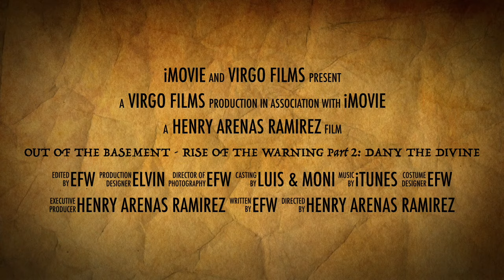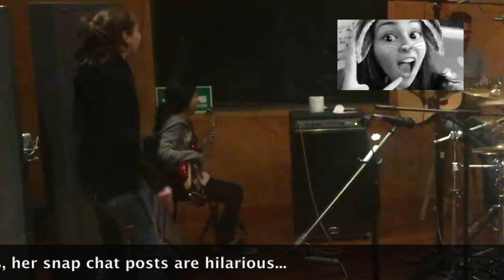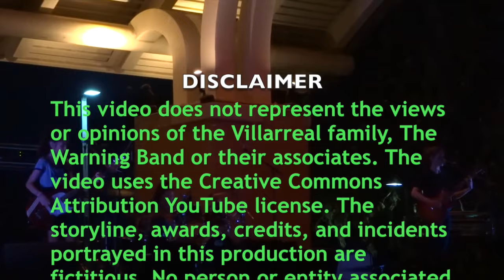THE WARNING TRILOGY - OUT OF THE BASEMENT - RISE OF THE WARNING Part 2: DANY THE DIVINE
This video is about the Daniela Villarreal, Lead Vocal and Guitarist for The Warning

Credits.

2016 SXSW Karma Lounge, Austin, TX 3/20/16 (Terry Stroud)
Café Iguana Monterrey Nuevo León MX 11/11/16 (TBFW, TW Gig Videos)
NIRVANA Rock Joint , 12/9/16 San Pedro Garza García, N.L. MX (TBFW, Rebeca Gonzalez)
LEX Nightclub-Grand Sierra Resort & Casino, 1/21/17, Reno, NV (elvin willie)
Pepper Kitchen Bar, Monterrey MX, 3/29/17 (Valeria Medellin)
Abierto de Monterrey, Monterrey, MX, 4/3/17 (TW-Gigs Video)
TEDxUNR, Reno, NV 1/21/17 (elvin willie, University of Nevada, Reno)
TEDxUNR-Pioneer Theatre, Reno, NV 1/2016 (University of Nevada, Reno)
Rock n Roll Carnival, Hollywood, CA 8/22/15 (16Lizards)
Pa'l Norte, 4/24/15 (Monterrey Rock)
McAllen Convention Center, Austin TX, 6/2016, (Jose Rodriguez)
Redwings Arena, Liceo de Monterrey, Girls' school 08/06/2015, (The Warning)
House of Blues Anaheim, CA- 10/11/15, (Justsaya7, Bruce English)
Berklee College of Music (Ellen Show)
Daniela & Paulina Playing Piano clip, Monterrey, MX (The Warning)

Special thanks to the Crew of the Facebook Official The Warning Fan Page, members from Germany, U.K., Texas, Southern California, Nevada and of course three from Monterrey, México among others.

These 3 young lady rockers from México totally rocked it today, Monterrey, Austin, Anaheim, Hollywood, Boston and now Juarez. Dany (guitarra), Pau (batería) y Ale (bajo) originarias de Monterrey, México, Usted'has sido advertido!
Song & Lyrics Copyright by
ONErpm